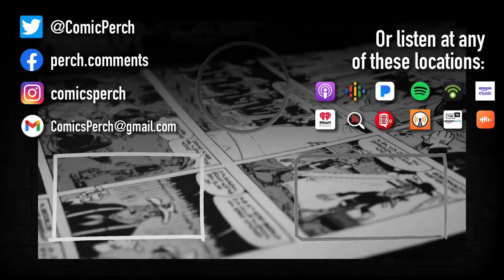Comic books and the lost art of nuance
What's been missing lately? The details.